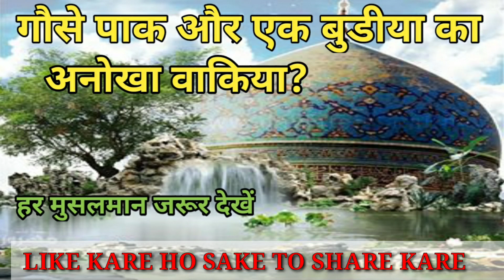गौसे पाक और एक बुडी औरत का दिल दहला देने वाला वाकिया? GAUS E AZAM AUR EK BURI AURAT KA WAQIYA?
Gaus e pak latest new karamat by maulana asfaq misbahi